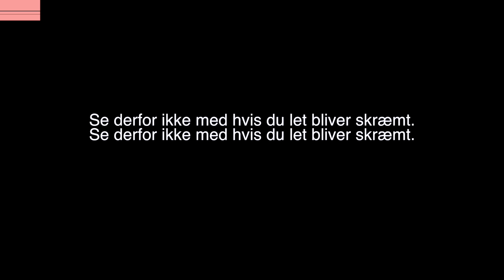VI BLEV JAGTET GENNEM SKOVEN!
Vi er taget til Sverige for at bo i vildmarken. Simon Strandgaard laver mad, vi fisker, og går på opdagelse om natten i den svenske skov. Og der er virkelig mange farlige dyr.